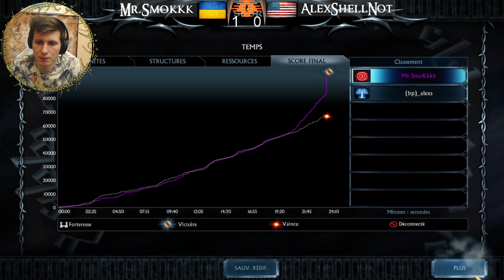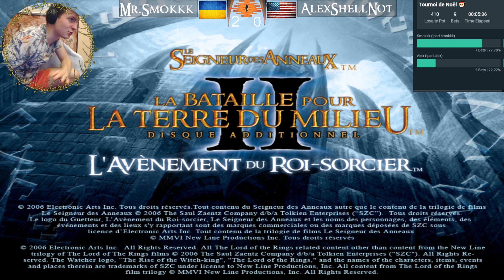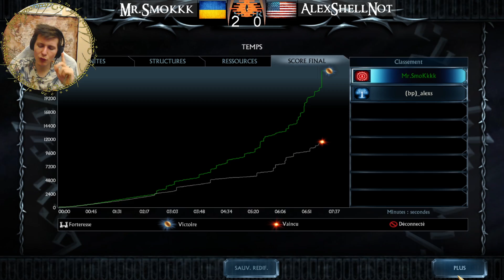Tournoi de Noël 🎅 | Mr.Smokkk VS AleShellNot #6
Le Champion du monde contre l'Américain !